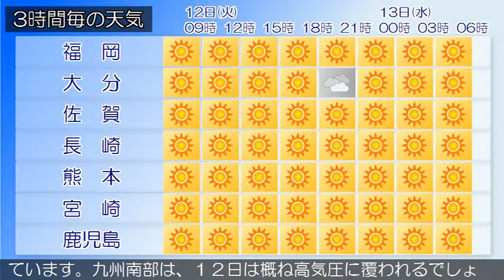2019/11/12 九州地方の天気予報 朝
九州北部地方は、寒気の影響により曇りの所もありますが、高気圧に覆われて概ね晴れとなっています。１２日の九州北部地方は、高気圧に覆われて概ね晴れとなりますが、気圧の谷の影響により曇りとなる所があるでしょう。１３日の九州北部地方は、高気圧に覆われて晴れますが、気圧の谷や湿った空気の影響により次第に曇りとなり、夜は雨となるでしょう。薩摩地方、大隅地方、奄美地方では、空気の乾燥による火の取り扱いに注意してください。薩摩地方では、霜に対する農作物の管理に注意してください。九州南部・奄美地方は、概ね晴れています。九州南部は、１２日は概ね高気圧に覆われるでしょう。１３日は高気圧に覆われますが、次第に気圧の谷や湿った空気の影響を受ける所がある見込みです。